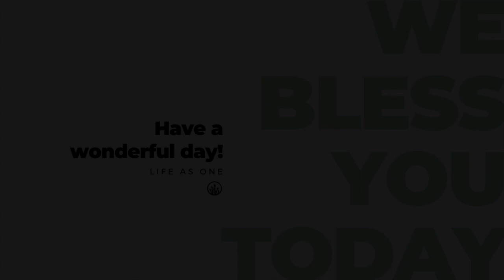"Trusting God with the least of these" by Pastor JP